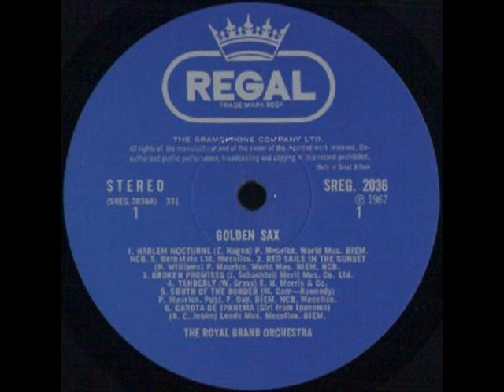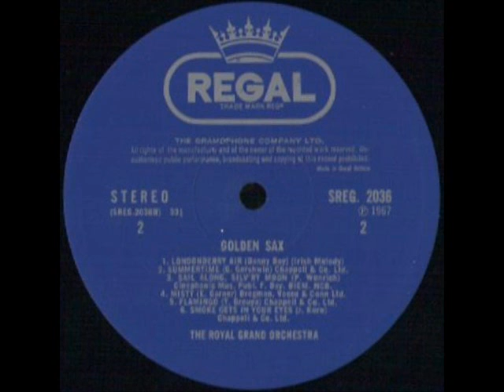THE ROYAL GRAND ORCHESTRA - FLAMINGO - LP GOLDEN SAX - REGAL SREG 2036